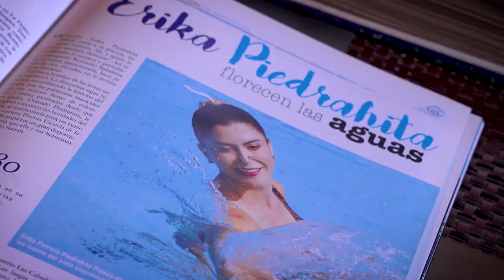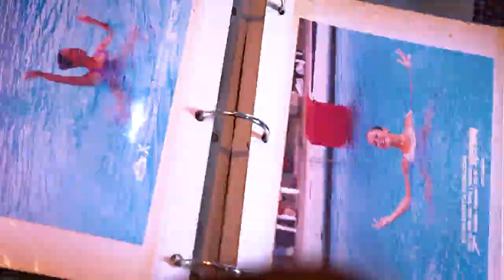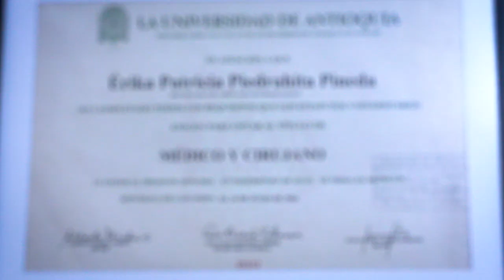Érika Piedrahíta - Mujeres poderosas